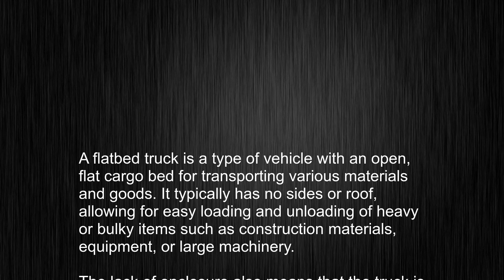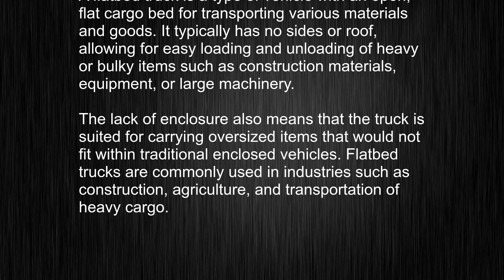What's the meaning of "flatbed truck", How to pronounce flatbed truck?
This video tells you what "flatbed truck" means, how to pronounce it, provides a pronunciation guide and an accurate definition.
   00:00 Pronunciation
   00:25 Meaning

   - What is the meaning of flatbed truck
   - How to say flatbed truck
   - What is the definition of flatbed truck
   - How to pronounce flatbed truck

   Visit our free audio/video dictionary tutorial to learn how to correctly pronounce words/names and to learn their meanings, definitions, just like flatbed truck definition and meaning in Merriam-Webster, flatbed truck definition and meaning in Collins English Dictionary, flatbed truck definition and meaning in The Oxford English Dictionary, flatbed truck definition and meaning in Longman Dictionary of Contemporary English, flatbed truck definition and meaning in Cambridge Advanced Learner's Dictionary, and more.